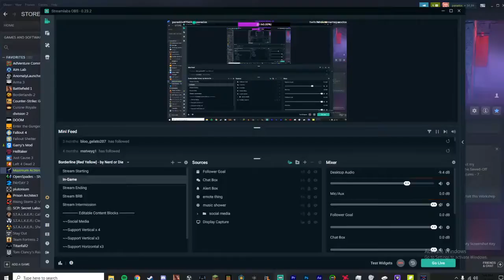katana reload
R E L O A D